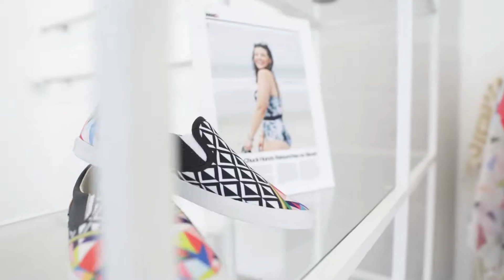Marcus Lemonis Fashion Group Showroom Opening Event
Marcus Lemonis Fashion Group's west coast showroom opens in LA's New Mart Building. Video created by Times10 for Marcus Lemonis Fashion Group.